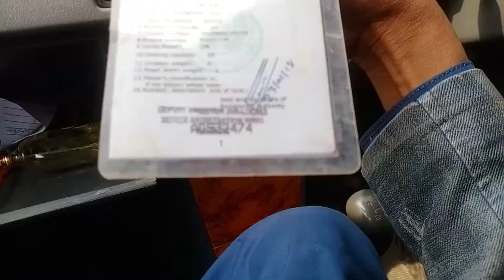Ya to marny py tull a he allah hu akber || Cow fan village is beauty